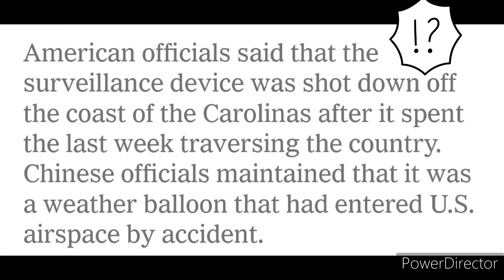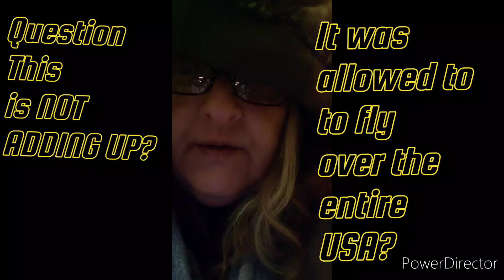Weather Balloon 🎈 Vs. Classified Documents: BLACK SWAN? China is PISSED!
Do not fall for the BLACK SWAN!